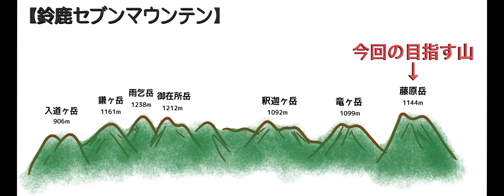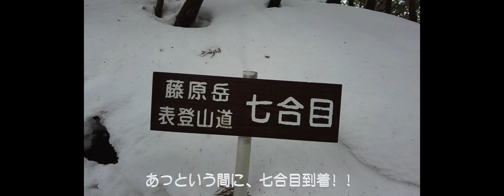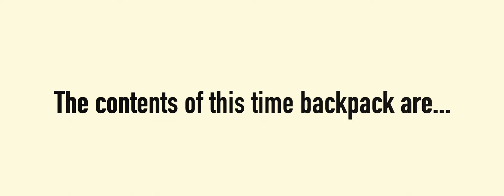壮大な銀世界！ 冬の『藤原岳』 〜Suzuka Seven Mountain〜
２０２２年最初の山は、冬の藤原岳！
雪山はソロハイク出来るほどの技術が無かったので、
今回は３人パーティで行ってきました。
青空と一面真っ白な銀世界の景色は、言葉を失うほど美しかったです。
花の百名山に選ばれている藤原岳の雪山は、遮るものがなく壮大さが魅力です。
季節で全く違う景色を楽しめる藤原岳の、青空と雪のコントラストを楽しんでもらえたら嬉しいです。

三重県＃藤原岳#鈴鹿セブンマウンテン#小椋久美子#バドミントン